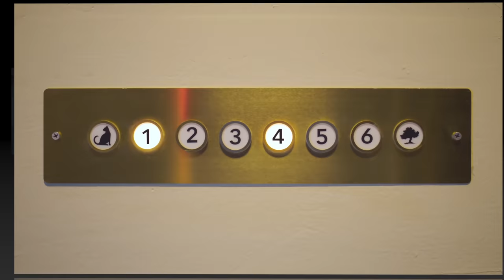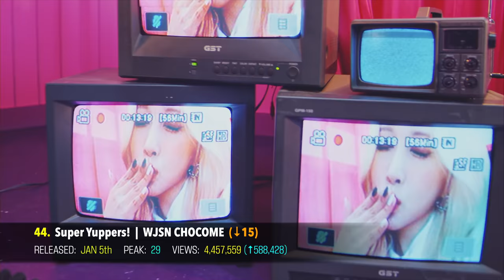(TOP 70) MOST VIEWED K-POP SONGS OF 2022 (MARCH) (4K)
@KlootBox just started selling their new KPOPPER KLOOT BOX with a sick new design, and 13 KPOP groups to choose from (BTS, EXO, STRAY KIDS, MONSTA X, SEVENTEEN, GOT7, SUPERM, TXT, RED VELVET, ITZY, AESPA, BLACKPINK, TWICE)! and get a free Kloot Tote bag!

These are the Top 70 Most Viewed KPOP Songs of 2022 so far! It will expand to a Top 100 once more releases come out over the coming months. ♡ This month includes new entries by TREASURE, NMIXX, STAYC, APINK, TAEYEON and so much more! Don't forget to check out our Top 100 Most Viewed K-Pop Songs of All Time

Here's the rules for this series:

⭐️ We include official MVs, Performance MVs, and MVs that are in English.
⭐️ We don't include Japanese MVs due to copyright, dance practices, live performances, OSTs, or commercials.
⭐️ If a song has more than one MV that is identical (exactly the same), then we add those views together. If they are not identical, then they won't be added together.

Songs in this chart:

AB6IX - 1, 2, 3
ALEXA - TATTOO
APINK - DILEMMA
ATEEZ - DON'T STOP
BAMBAM - SLOW MO
BILLLIE - GINGAMINGAYO (THE STRANGE WORLD)
BLITZERS - BOBBIN
BM - LIE (LOST IN EUPHORIA)
BTOB - THE SONG
CHERRY BULLET - LOVE IN SPACE
COOGIE FT. BE'O - GOOD NIGHT
DRIPPIN - VILLAIN
ENHYPEN - BLESSED-CURSED
ERIC NAM - LOST ON ME
FROMIS_9 - DM
GOT (GIRLS ON TOP) - STEP BACK
H1-KEY - ATHLETIC GIRL
HYOLYN FT. JOOYOUNG - LAYIN' LOW
IM CHANG JUNG - I HATE TROT
IMPLANTED KID - PRIVATE DM
JAMIE - PITY PARTY
JANG MIN HO - RIGHT ANSWER
JAY PARK - TO LIFE
JINJIN & ROCKY (ASTRO) - JUST BREATH
KEP1ER - WA DA DA
KIM YO HAN - DESSERT
LAYONE X YOUNGJI - FREESIA
LUMINOUS - ALL EYES DOWN
M.M.D (MAMADOL) - WOOAH HIP
MARK (NCT) - CHILD
MARK TUAN - MY LIFE
MAX CHANGMIN - DEVIL
MAX CHANGMIN - MANIAC
MIRAE - MARVELOUS
MOMOLAND X NATTI NATASHA - YUMMY YUMMY LOVE
MOONBIN & SANHA (ASTRO) - GHOST TOWN
MOONBYUL - LUNATIC
NATURE - RICA RICA
NMIXX - O.O
OMEGA X - LOVE ME LIKE
ONLYONEOF - SKINZ
P1HARMONY - DO IT LIKE THIS
PENTAGON - FEELIN' LIKE
RAVI FT. ASH ISLAND - WINNER
RAVI FT. JUSTHIS - VIRUS
ROCKET PUNCH - CHIQUITA
ROCKING DOLL - HEART RIDER
SMTOWN - DEAR MY FAMILY
SMTOWN - HOPE FROM KWANGYA
STAYC - RUN2U
SUPER JUNIOR - CALLIN' (WINTER FOR SPRING VER.)
SUZY - SATELLITE
TAEYEON - CAN'T CONTROL MYSELF
TAEYEON - INVU
TEMPEST - BAD NEWS
TREASURE - JIKJIN
TRENDZ - TNT (TRUTH & TRUST)
UP10TION - CRAZY ABOUT YOU
VICTON - CHRONOGRAPH
VIVIZ - BOP BOP!
WANNA ONE - BEAUTIFUL (PART.3)
WHEEIN - MAKE ME HAPPY
WJSN CHOCOME - SUPER YUPPERS!
WONHO - EYE ON YOU
WOO!AH! - CATCH THE STARS
WOOZI - RUBY
YENA FT. BIBI - SMILEY
YOUNG TAK - WANNA GO GET SOME ABALONE
YOUNGJI X LAYONE - ANEMONE
YUJU - PLAY